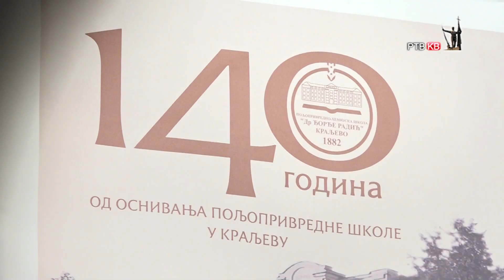Prilog RTVKV Svecanom akademijom obeleženo 140 godina PHS